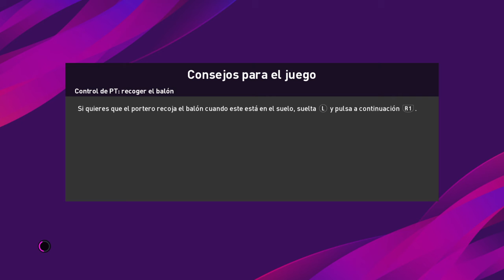PES 2020 - Online Match 1-4 (Match 74)